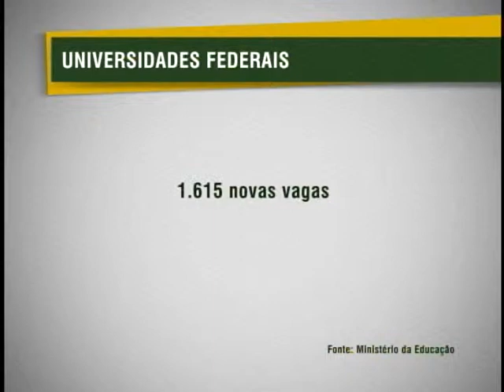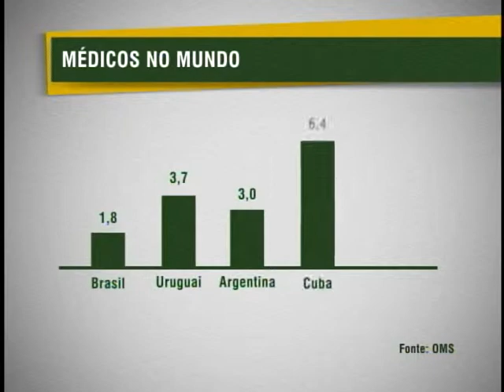Governo vai criar e ampliar cursos de medicina nas faculdades públicas e particulares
NBR NOTÍCIAS - 05.06.12: O Ministério da Educação (MEC) vai criar, no próximo semestre deste ano, novos cursos de medicina e ampliar as vagas já existentes nas faculdades públicas e particulares.  A ideia é aumentar o número de médicos no país e evitar que algumas regiões sofram com a falta desses profissionais.